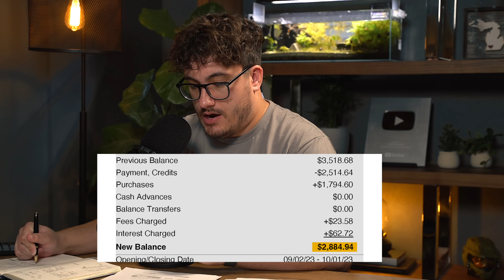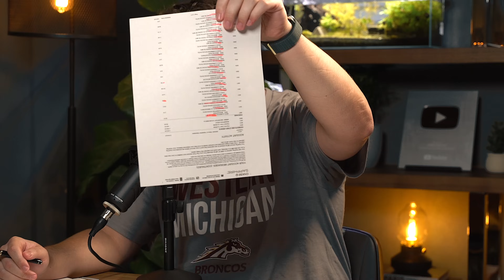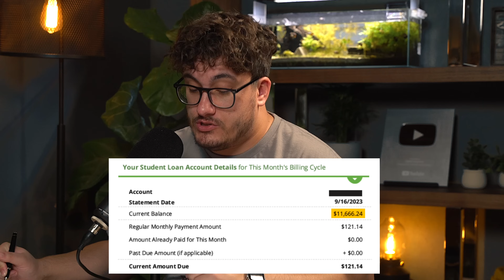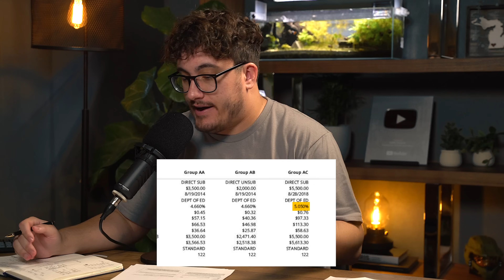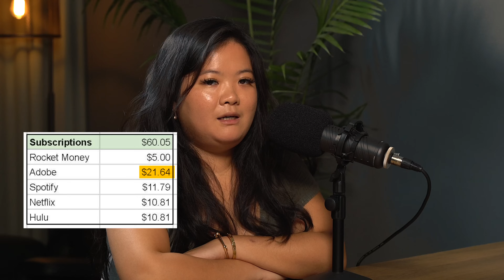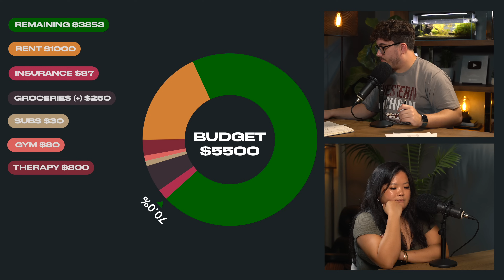When A Traditional Family Costs You Thousands | Financial Audit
▶Resources I use/would use (with discounts/sign-up bonuses):

1) Checking & Savings: Get up to 4.60% APY, pay no account fees, and earn up to $250 when you sign up and set up direct deposits.

2) Start investing: Transfer to moomoo and receive up to $5,000 in Cash Rewards using my link Terms & Conditions Apply

3) Coursecareers: Get qualified for a better job and increase your income

4) Mint Mobile: Cellphone bills are too expensive, use my link to find a plan starting as low as $15/month in just 15 minutes with my partner MintMobile

5) Online security: Protect your online privacy and security NOW and for free by following my link Aura

▶Fun things:

1) Exclusive episodes, private Discord, BTS, and a special thank you